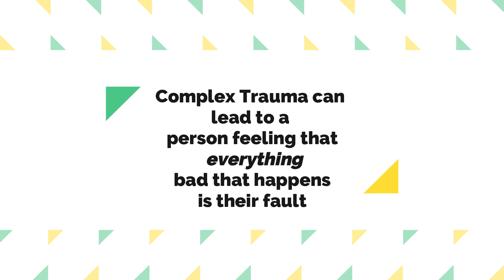The Impact of Complex Trauma part two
In the second of the series on the Impact of Complex Trauma, Dr Mike Lloyd,  Consultant Clinical Psychologist and CTAD Clinic Director, discusses common beliefs seen in clinical settings from people traumatised within heir childhood. Mike describes ways of looking at these beliefs and how difficult they can be to shift, or change, into more positive self-statements.